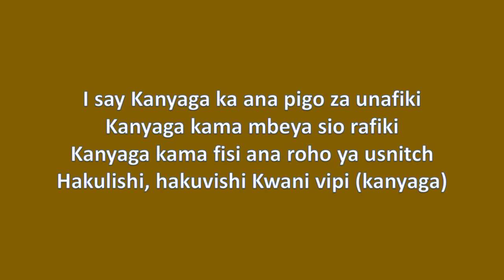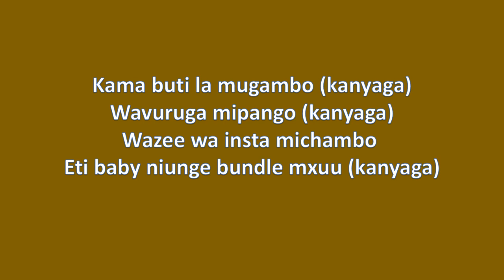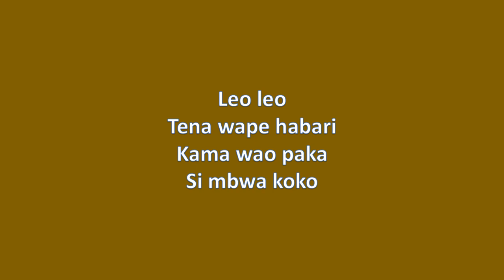Diamond Platnumz - Kanyaga (Official Lyrics Video)